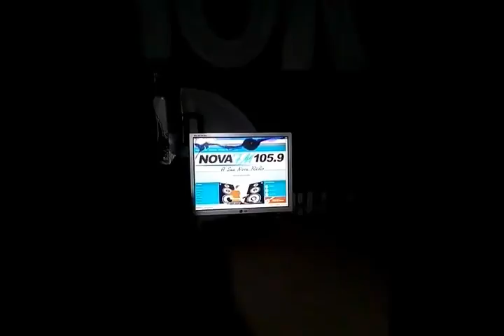Radio Flash Back